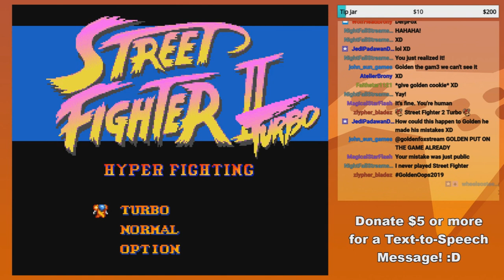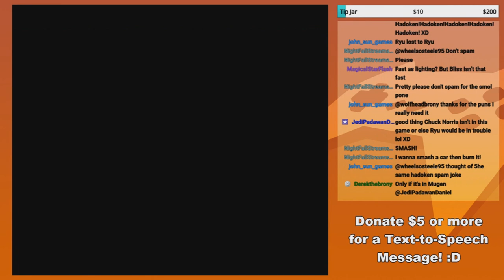GoldenFox Plays Street Fighter II Turbo: Hyper Fighting Pt. 1